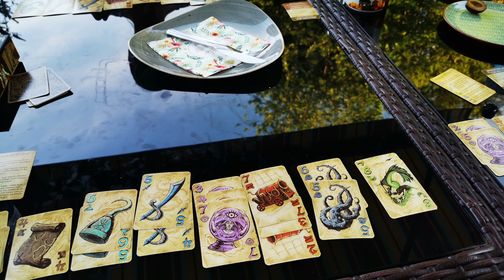1, 2, 3,...Minuten Fazit #6: Century: A New World, Volfyirion, Freshwater Fly, Troyes, etc.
Die letzten zwei Wochen kamen wieder einige Spiele auf den Tisch. Zeit euch davon zu berichten.